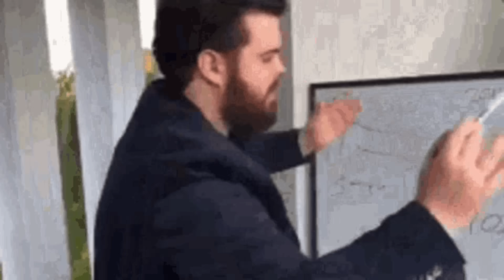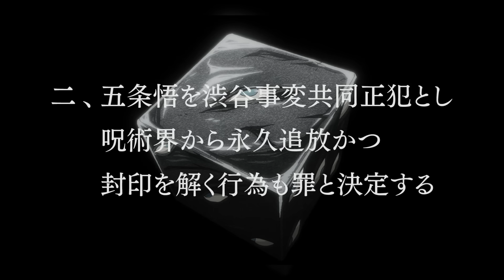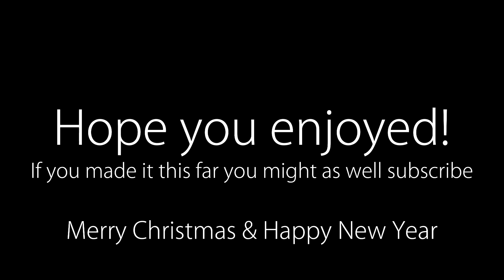THE SHIBUYA INCIDENT FINALE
This is the final episode of the Jujutsu Kaisen shibuya incident arc. The shibuya incident final episode. After gojo was sealed, we seen seen Choso return and it was Choso vs geto/kenjaku. Right when Uraume was going to take out everyone, Yuki Tsukumo made her return and saved Yuji. Kenjaku released over 10 million cursed spirits. The long awaited return of Yuta. Yuta returns to fight Yuji. Next up is the culling games arc.

Yuta is BACKKKKK